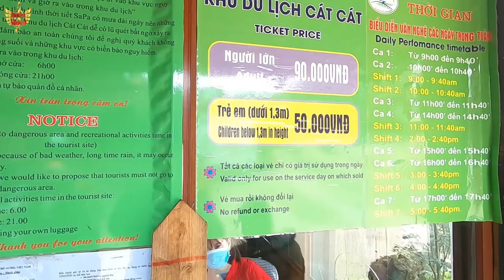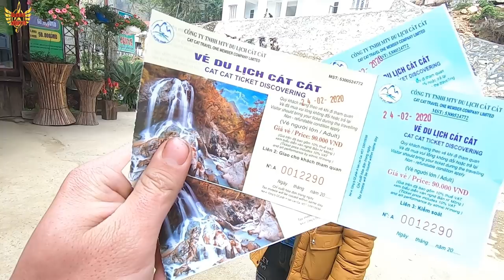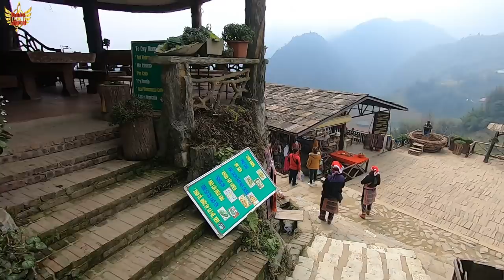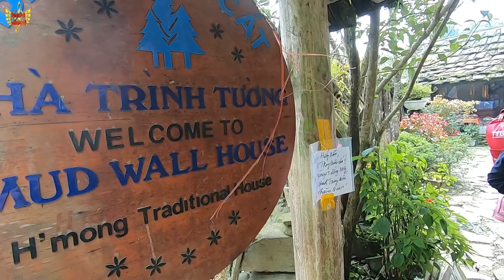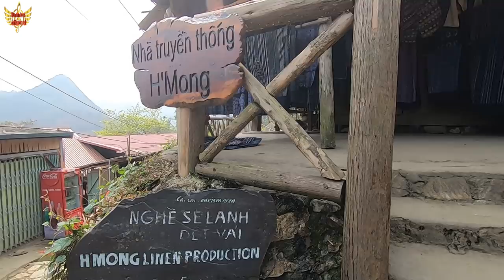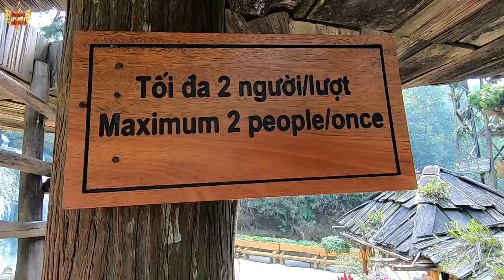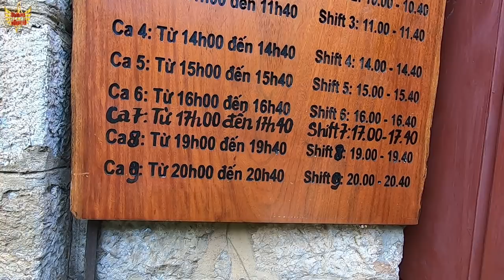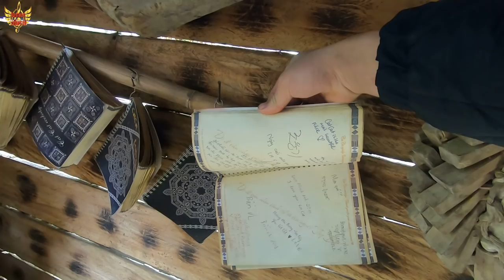iu mienh du lịch bản cát cát |Cat travel|iu mien channel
cát cát là một bản mèo thuộc xã san xả hồ huyện sa pa tỉnh lào cai,cách thị trấn 2 km,khi đến đây các bạn sẽ cảm nhận được không khí trong lành của vùng quê và bắt gặp những đường bậc thang lát đá thời sưa,và các cây cầu bắt ngang qua suối thác bác trông thật đẹp như cảnh trong phim